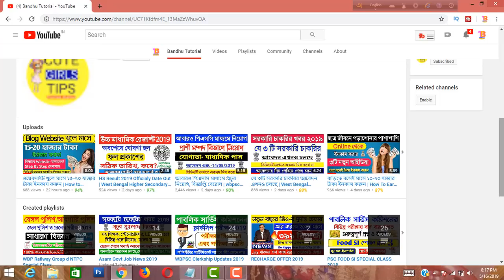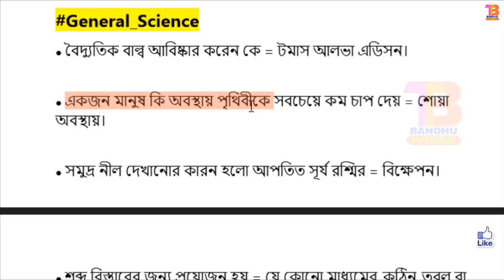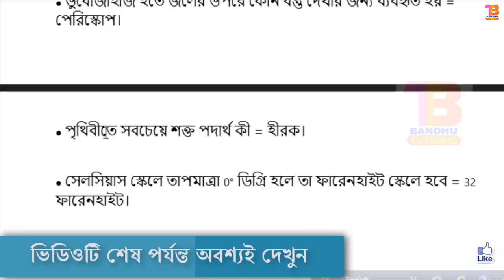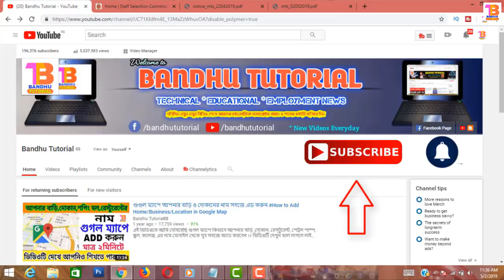ICDS Recruitment 2019 | Icds Supervisor Preparation Class | General Science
ICDS Recruitment 2019 | Icds Supervisor Preparation Class | General Science questions.